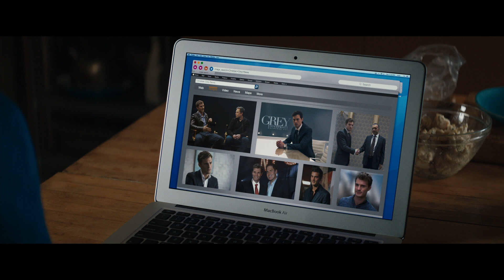Fifty Shades of Grey - "Anas forvandling" Featurette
Featurette om endringene Anastasia gjennomgår i Fifty Shades of Grey. Se filmen på kino fra 13. februar 2015.